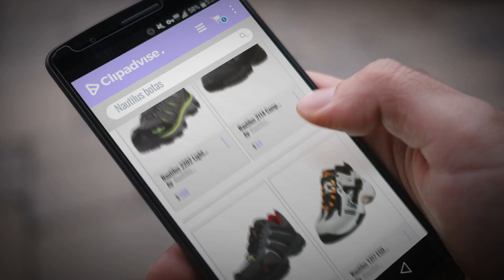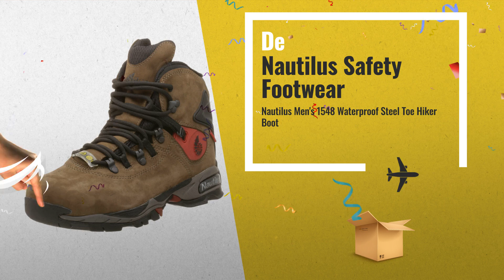Top 10 Ventas Nautilus 2018: Nautilus 2202 Light Weight Mid Waterproof Safety Toe EH Hiking Shoe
New! 2019 Black Friday / Cyber Monday Men's Boots Deals and Updates.

Black Friday / Cyber Monday Nautilus 2202 Light Weight Mid Waterproof Safety Toe EH Hiking Shoe by Nautilus Safety Footwear

Black Friday / Cyber Monday Nautilus 2114 Comp Toe Light Weight Slip Resistant Athletic Shoe by Nautilus Safety Footwear

Black Friday / Cyber Monday Nautilus 1343 ESD No Exposed Metal Safety Toe Athletic Shoe by Nautilus Safety Footwear

Black Friday / Cyber Monday Nautilus 1317 ESD No Exposed Metal Safety Toe Athletic Shoe by Nautilus Safety Footwear

Black Friday / Cyber Monday Nautilus Men's 1548 Waterproof Steel Toe Hiker Boot by Nautilus Safety Footwear

Black Friday / Cyber Monday Nautilus 1747 Carbon Composite Fiber Toe Super Light Weight Slip Resistant EH Safety Shoe by Nautilus Safety Footwear

Black Friday / Cyber Monday Nautilus Men's Eh Carbon Nanofiber Casual Work Shoes Composite Toe - N1739 by Nautilus